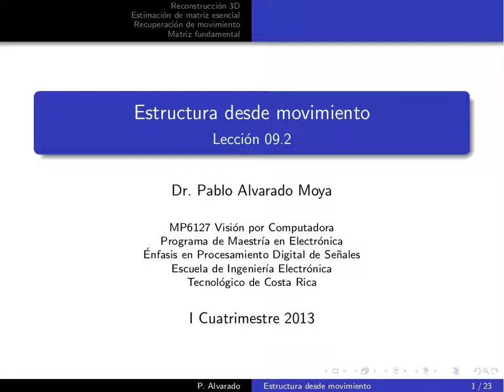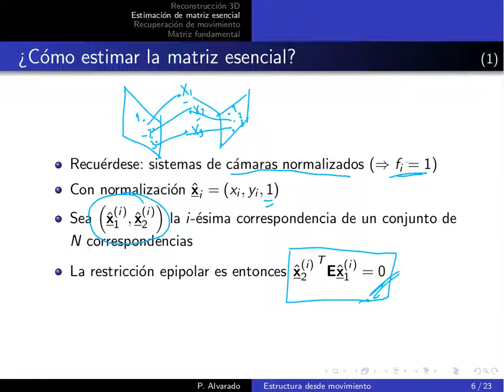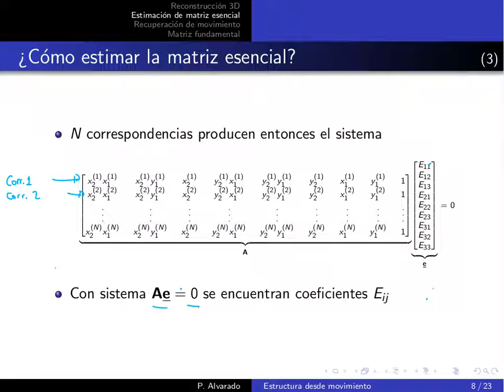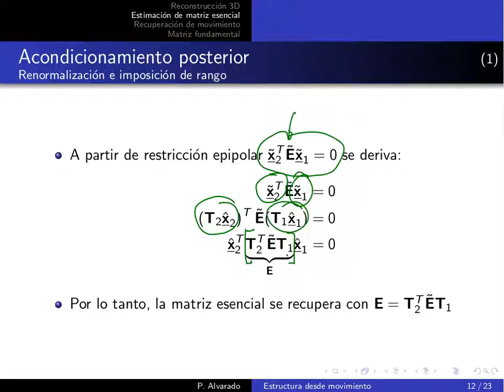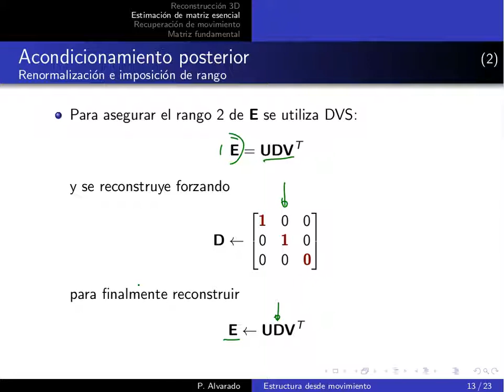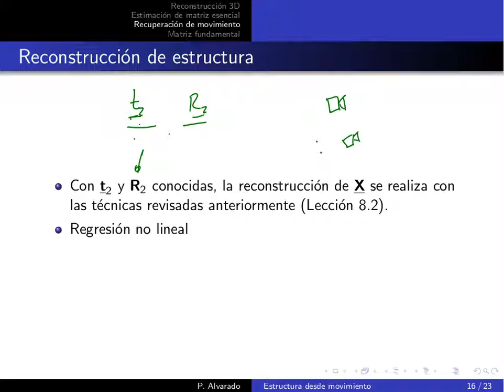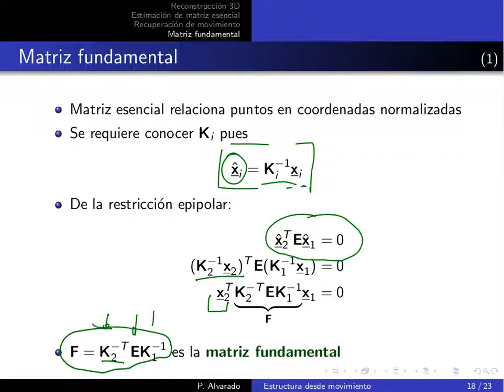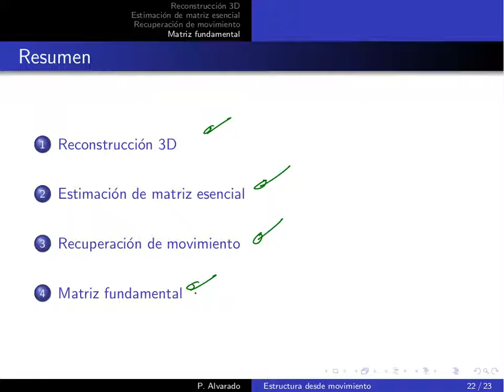MP6127 Lección 09.2: Estructura desde movimiento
Lección 09.2: Estructura desde movimiento